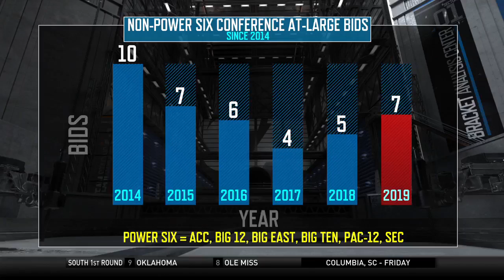NCAA tournament 2019: Bubble teams, conference breakdown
A look at who barely made the NCAA tournament field and who barely missed as well as how many teams each conference is sending to the tournament.